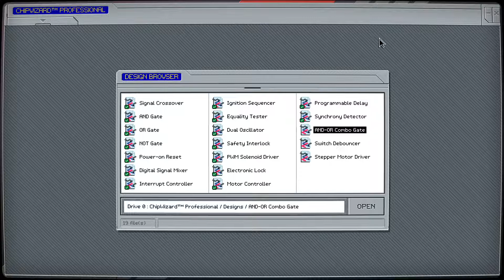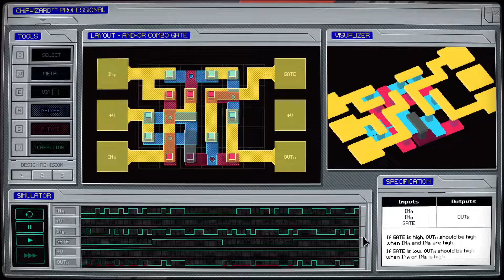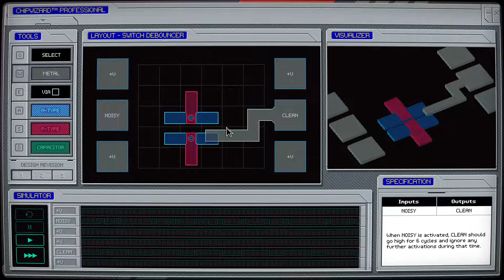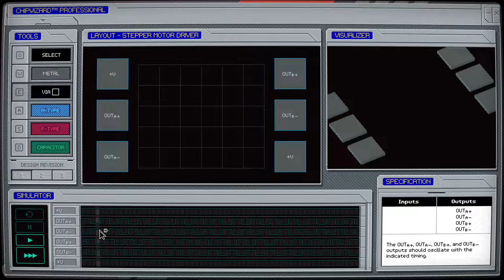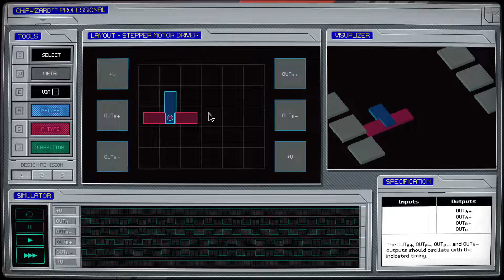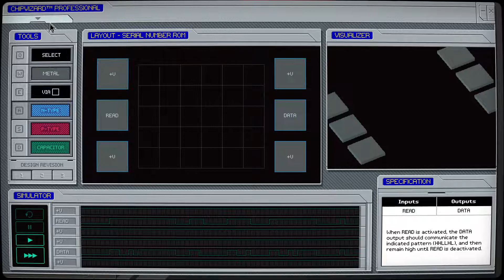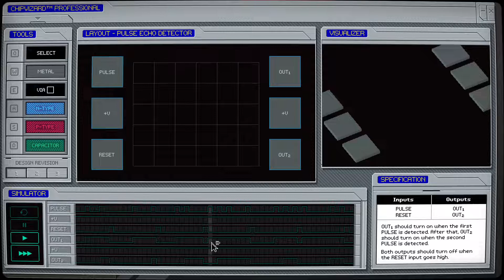A very nice AND/OR Combo Gate IMO (Last Call BBS, Chipwizard Professional)